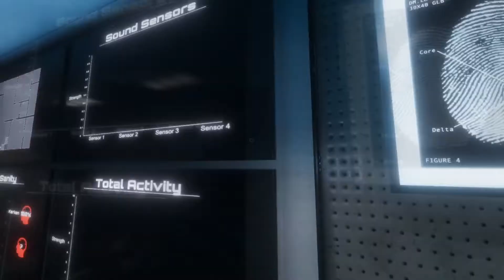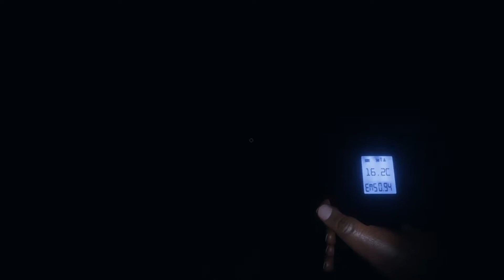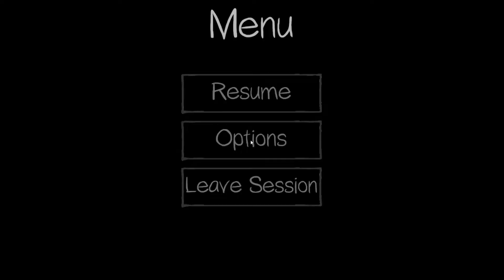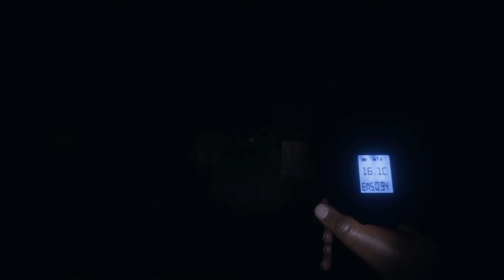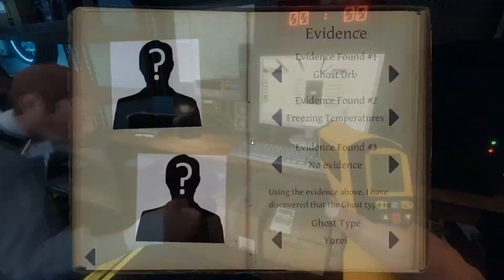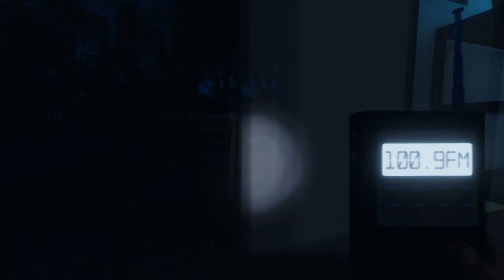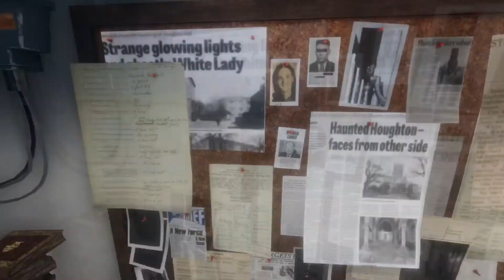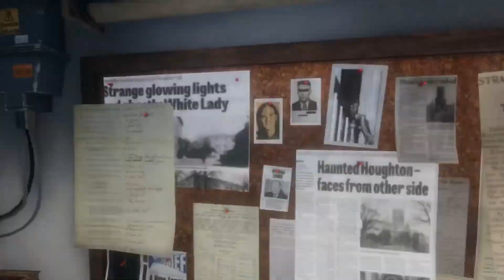Let's Play Phasmaphobia #2 - The Haunting of Grafton Farmhouse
Welcome to Phasmophobia - In this series Kerkan, Brad, Kresh and Myself are a team of ghost hunters. We are tasked with finding out what type of ghost haunts an area before the professionals can come in and get rid of it. This video is best watched in the dark so you can witness how terrifying this game can really be.

► Follow Them:
► Kiwi N Lime (Brad & Posh-Scouse)

► Other Titles:
 ● First Time Playthrough Phasmophobia
 ● Scary Moments Phasmophobia
 ● Phasmophobia Funny Moments
 ● Phasmophobia With Friends